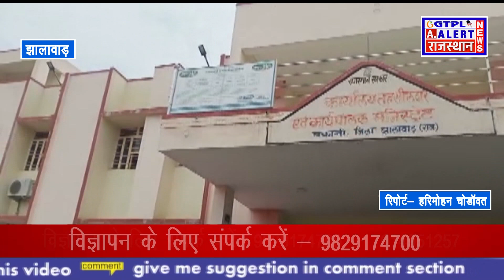jhalawar प्रधानमंत्री सम्मान निधि की राशि किसानों को नहीं मिलने से हो रहे नाराज।